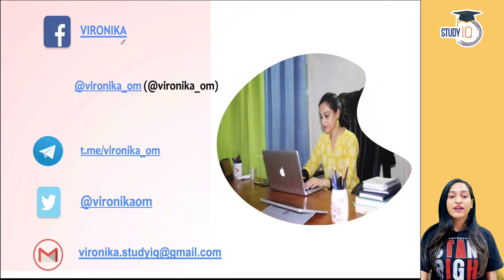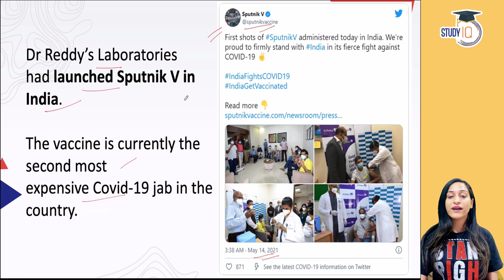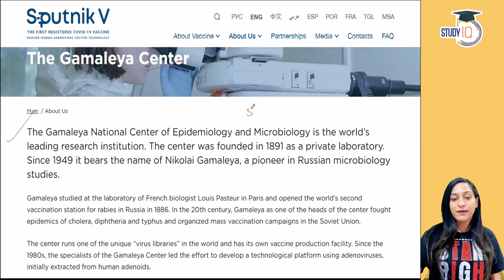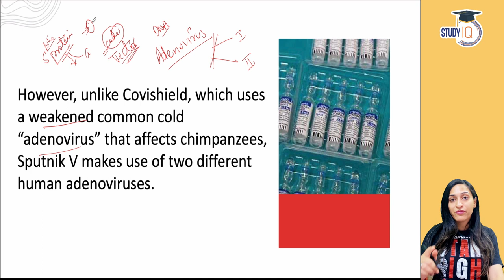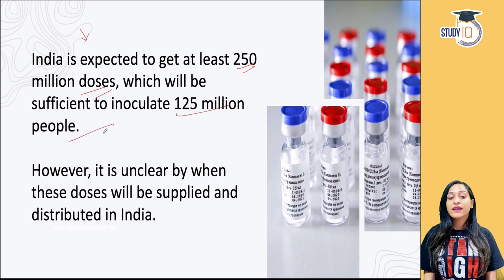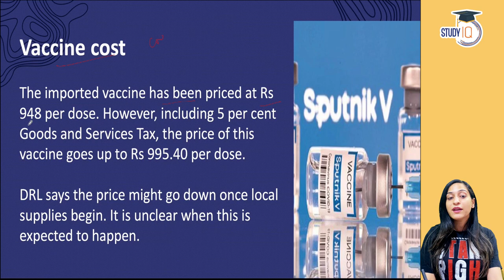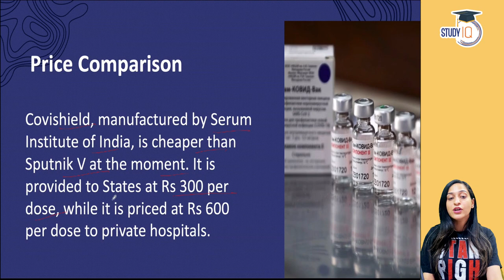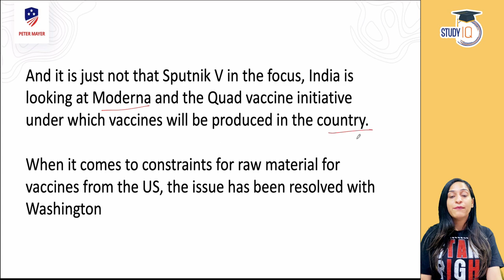Sputnik V vaccine launched in India - How much it will cost you?